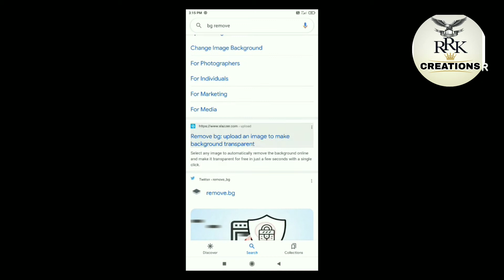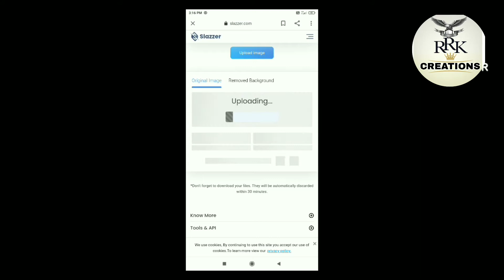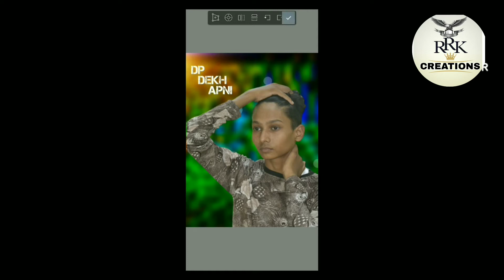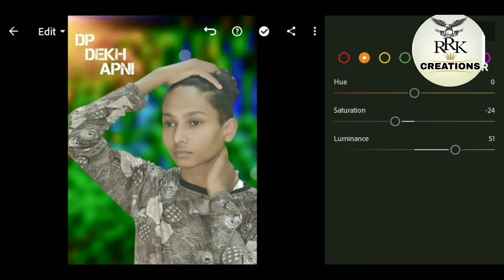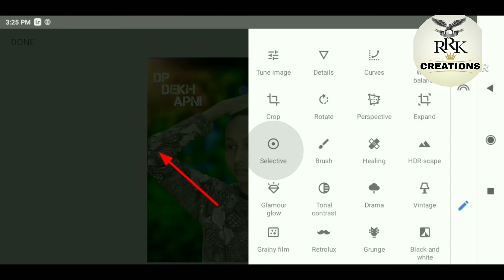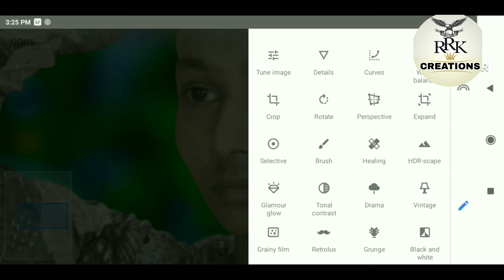New Trick 2023 😱 ONLINE PHOTO EDITING।।2023 का नया तरीका ऑनलाइन एडिटिंग का😱।।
जिस भाई को कुछ भी पूछना हो या जो वीडियो में समझ नही आया
वो insta पे पूछ सकता है।।
मैं हमेशा उपलब्ध रहूंगा।।
I am always available for you